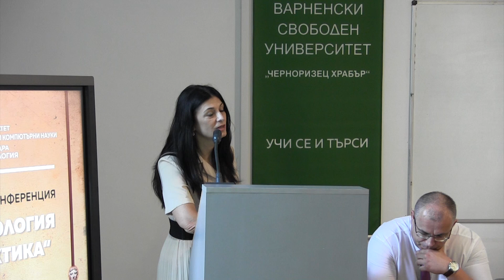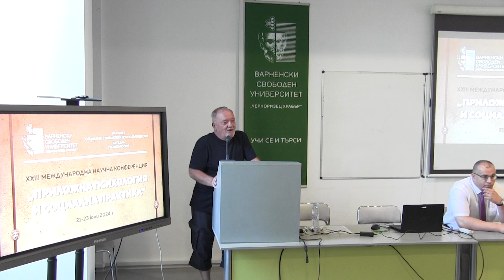XIII Международна научна конференция "Приложна психология и социална практика"